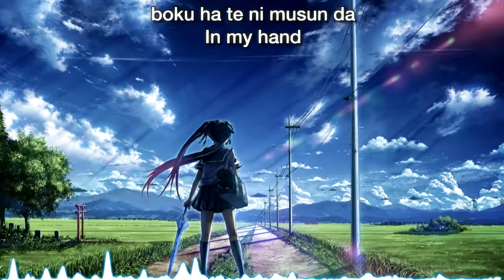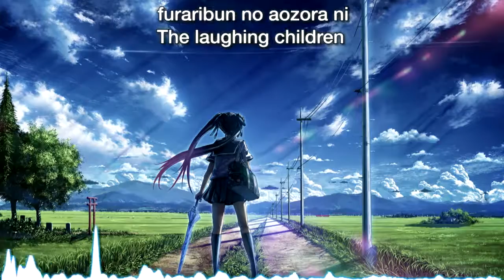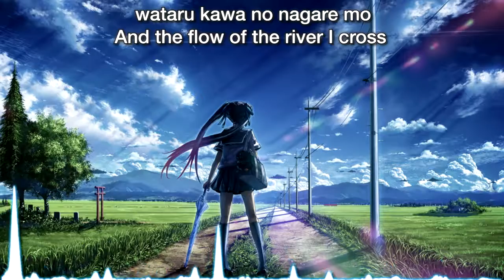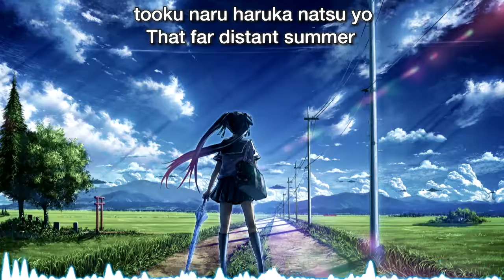Hatsune Miku - Summer Shadows【Summer Wind Remix】English/Romaji Lyrics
I'm surprised nobody has done an English subbed video of it.

(I think I went overboard on some effects... Gonna keep things simpler next time.)

Full Song Name: 【夏影 × 初音ミク】 夏影 -Summer Wind Remix- 【アレンジ】